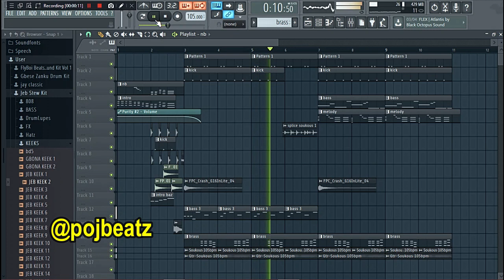Senegal Soukous | Pojbeatz